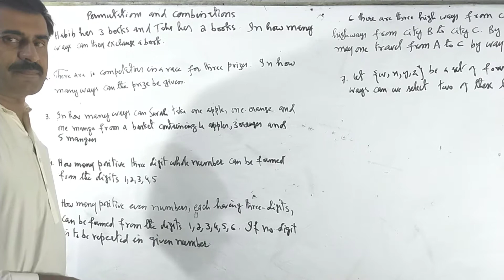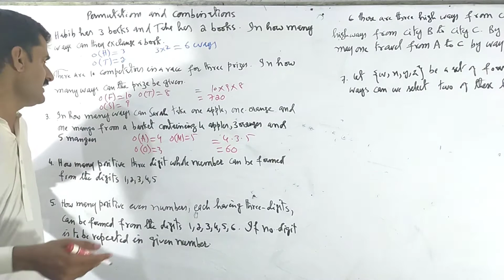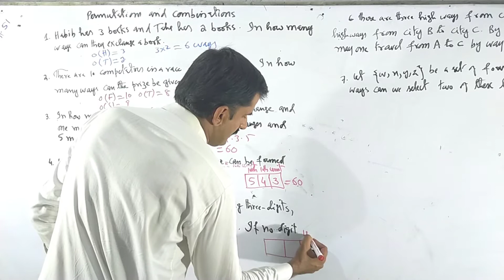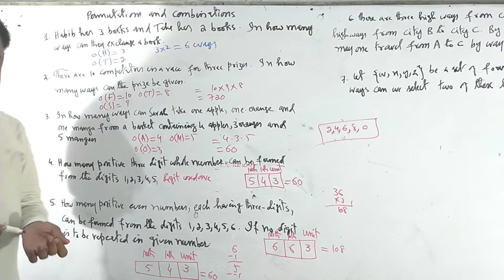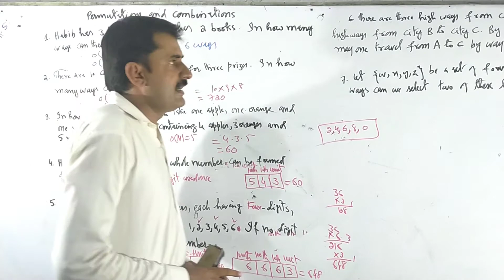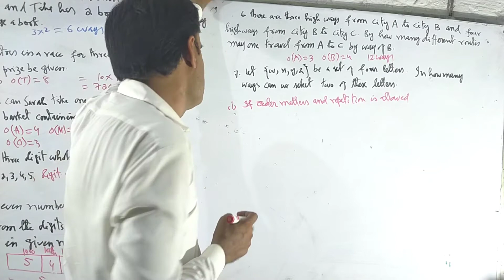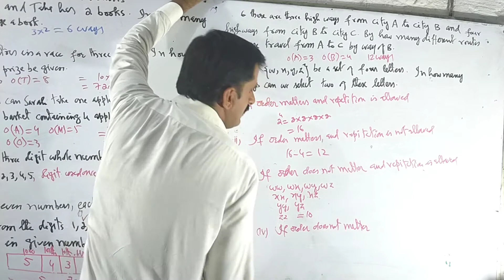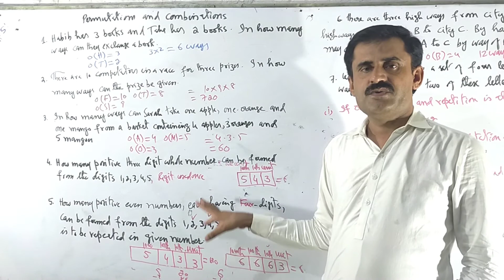Math Lect#51 Ch#07 How to solve problems of Permutations and combinations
Indus Turorial